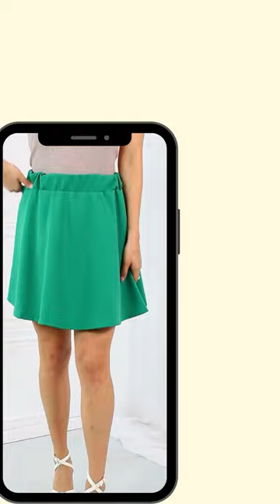White Birch Full Size Cheer You On Mini Skirt in Green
This skater skirt offers a playful silhouette, ideal for adding a fun feeling to your wardrobe. An elastic waistband ensures easy donning, and its soft, stretchy fabric is lined for comfort. Pair it with a blouse, bodysuit, or plain tee to complete the ensemble.